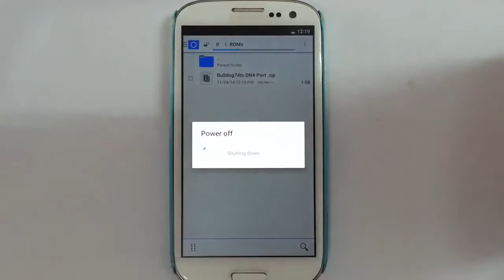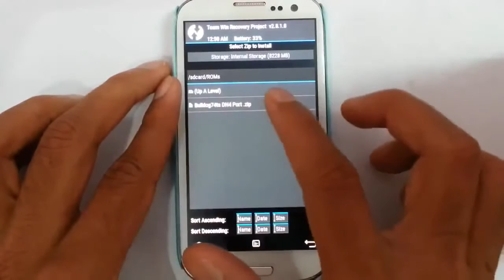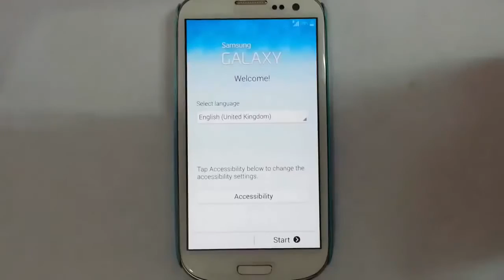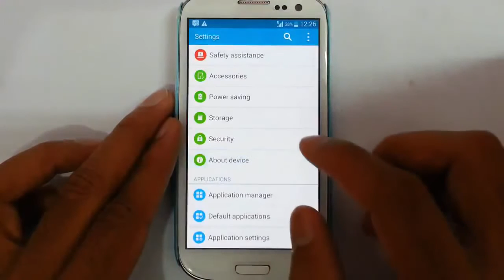How to Install DN4 ROM on Galaxy S3 i9300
This video will show you How to Install DN4 ROM on Galaxy S3 i9300.